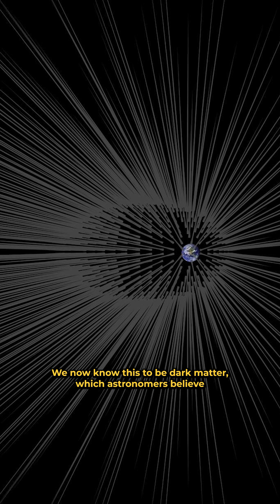Wonder Women In STEAM - Dr. Vera Rubin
Meet Dr. Vera C. Rubin, the woman who discovered dark matter.